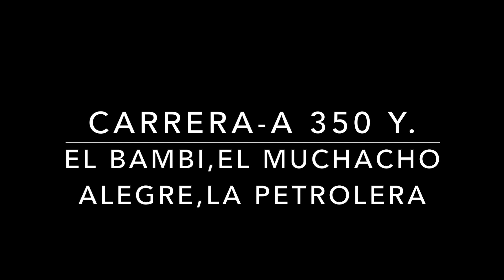Tercia El Bambi 4 10 21